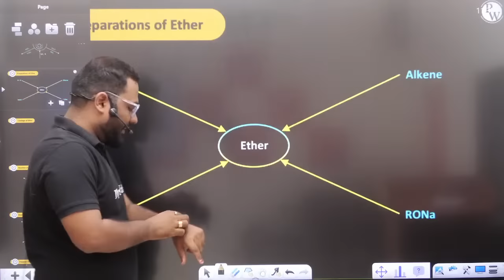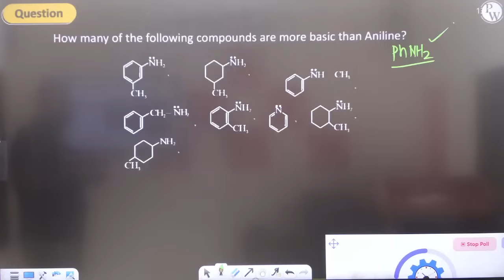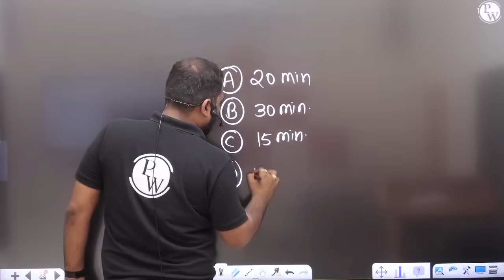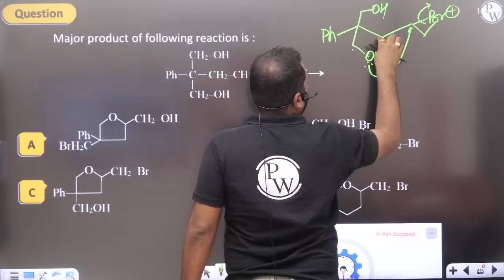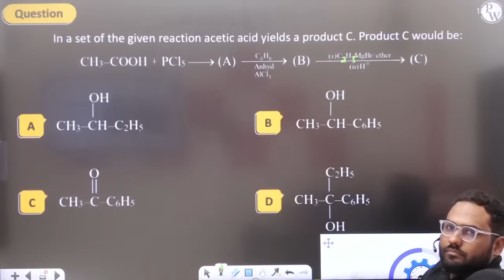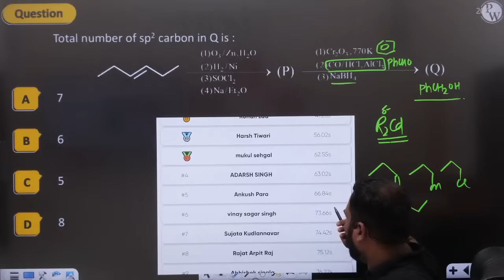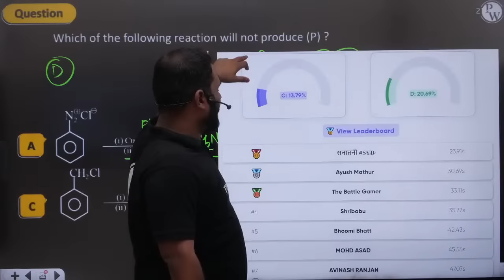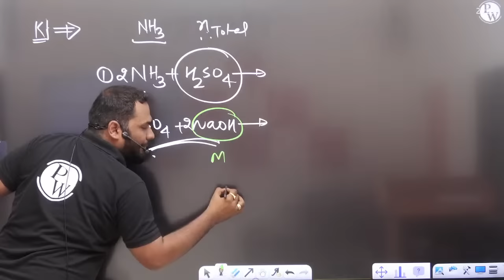Complete Organic Chemistry in 1 Shot | Class 11th+12th | JEE Main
Complete Batch Details 👇

👉We will cover Physics, Chemistry, and Mathematics in one shot.
👉One session on a daily basis according to the schedule.
👉We will cover all concepts, formula PYQ, and important question
👉Classes will be Live on JEE Wallah YouTube Channel
👉PDF Notes of each Class will be uploaded on PW App ( Percentile Booster Batch )
👉Free 3 AITS full syllabus test with their live paper Discussion on JEE Wallah YouTube Channel
👉The complete course will be accessible to all the students until the JEE 2023 Exams
👉The session will start on 26th March 2023 and end will on 05th of April 2023.
👉The lecture Schedule will be provided in the community post of JEE Wallah Channel & in Announcement section of the PW App.

IUPAC Nomenclature 7:38 - 1:10:56
General Organic Chemistry (GOC) 1:10:56 - 2:31:56
Isomerism 2:31:56 - 3:27:25
Break 3:27:25 - 3:51:29
Isomerism 3:51:29 - 3:55:51
Hydrocarbon 3:55:51 - 5:26:00
Haloalkane and Haloarene 5:26:00 - 7:32:05
Alcohol, Phenol and Ether 6:26:39 - 7:32:05
Break 7:32:05 - 7:52:45
Alcohol, Phenol and Ether 7:52:45 - 8:04:54
Aldehyde, Ketone and Carboxylic acid 8:04:54 - 9:57:38
Amines 9:57:38 - 10:36:44
Break 10:36:44 - 10:46:00
Biomolecules 10:46:00 - 11:22:11
Polymer 11:22:11 - 11:38:44
Analysis of Organic Compounds 11:38:44 - 11:54:55